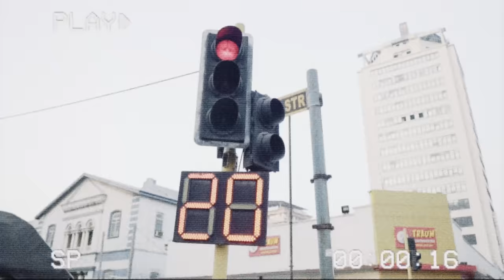JELEEL! - RIDE THE WAVE! (Official Music Video)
Song Produced by: Joey Spurgeon, Arso, & JELEEL!
Directed by: Olu The Wave

Follow JELEEL! now!!